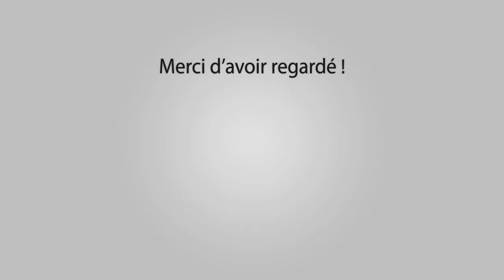BELLEGARDE Toro Piscine 22-08-2018 🐂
~► Manade Blanc JC

~► Outro : YLLiBzify